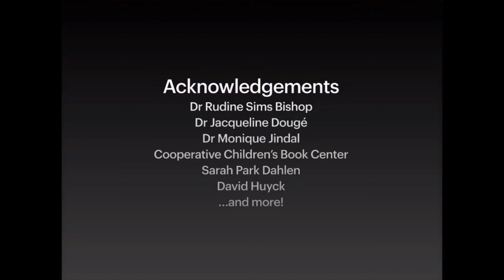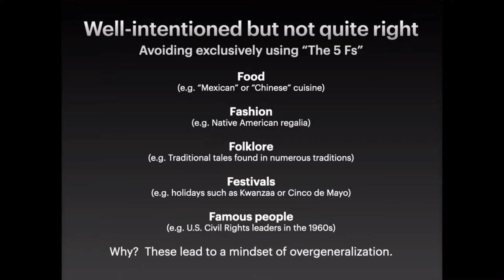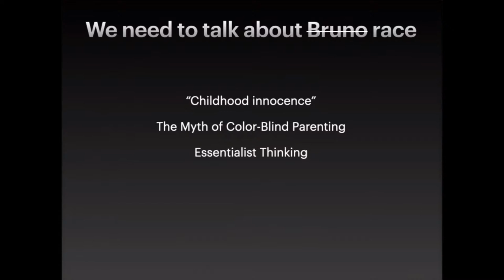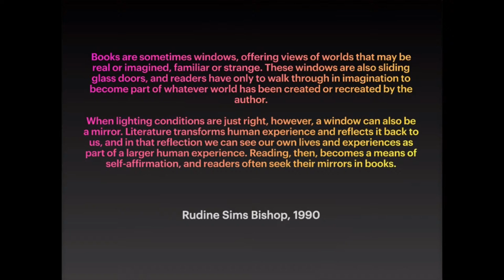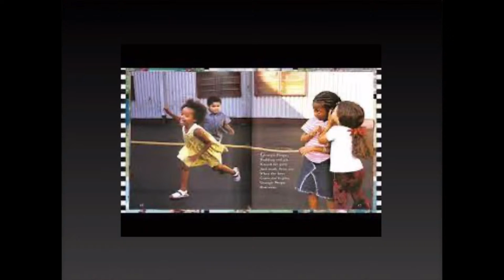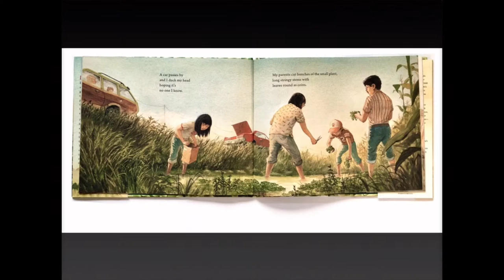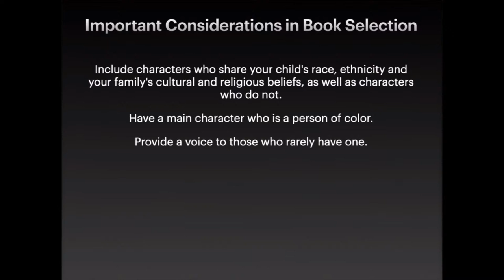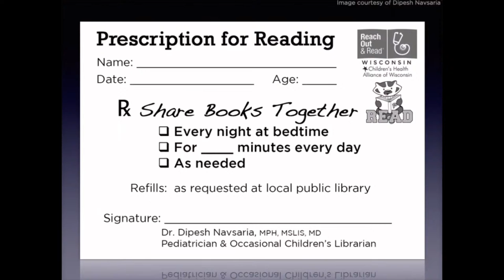Mirrors, Windows and Sliding Glass Doors: Why Diversity in Children's Books Matters to Us All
iverse themes, text, and illustrations matter deeply in children’s books, and go well beyond simply allowing those from historically marginalized groups to “see themselves”.  This talk explores these concepts, why they matter to those advising and selecting books that adults may choose to share with young children, and how it ultimately matters to us all as a society.